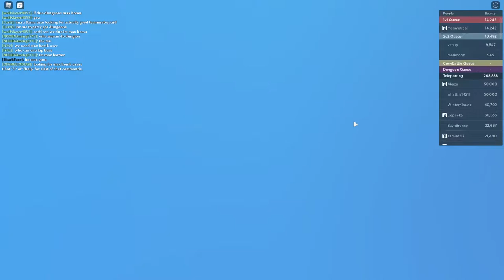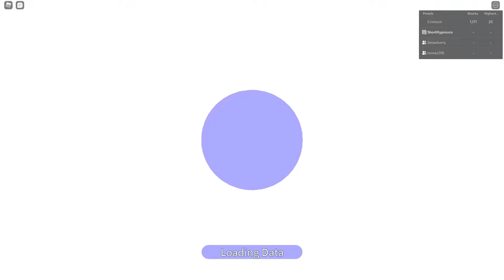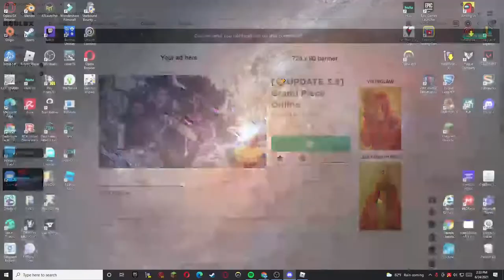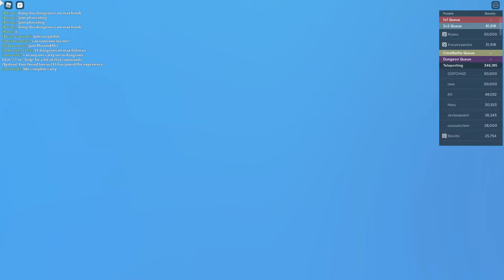Wave 25 Grand Piece Online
Playing GPO